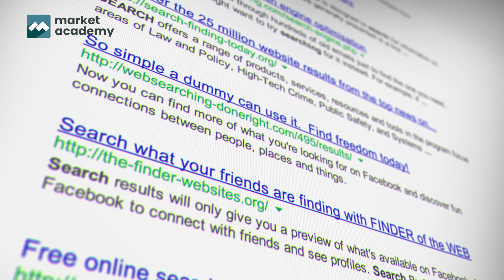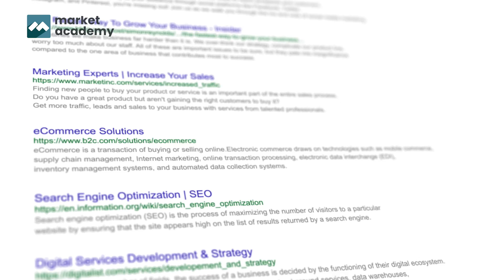Mises à jour Google Avril 2023 - ACTU*DIGITAL - Market Academy par Guillaume Sanchez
Les dernières mises à jour de Google d'avril 2023.

Ces mises à jour ont eu un impact important sur les sites web, les classements et les performances de recherche.
Nous allons discuter des changements qui ont été apportés, de leur impact sur les sites web et de la façon dont vous pouvez vous adapter à ces changements pour améliorer votre classement et vos performances de recherche.

Si vous êtes intéressé par le référencement et les dernières actualités de Google, cette vidéo est faite pour vous !

Vous avez besoin d'un site e-commerce, d'une application ou d'une API ? Contactez-nous !